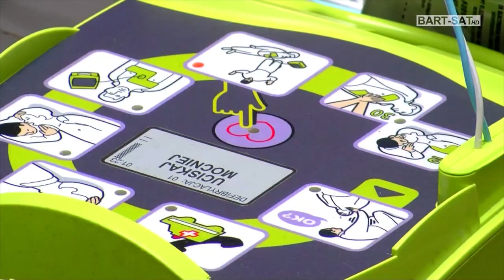Kontynuują naukę pierwszej pomocy🩺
➡️Już nie tylko przedszkolaki, ale również uczniowie objęci są szkolenie z zakresu udzielania pierwszej pomocy. Bo kontynuacja takich szkoleń ma ogromne znaczenie, nie tylko utrwala wiedzę, ale przede wszystkim przyzwyczaja do właściwych reakcji w sytuacji zagrożenia życia ludzkiego. Pilotażowy przed laty projekt Stowarzyszenia „mali Wielcy Ratownicy” to już cykliczność, bo widać jego dobre efekty.